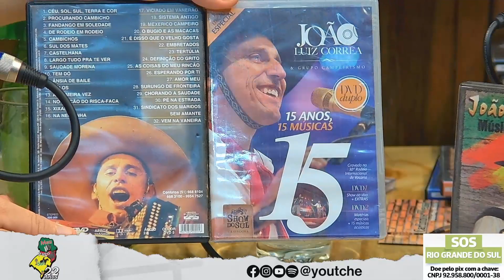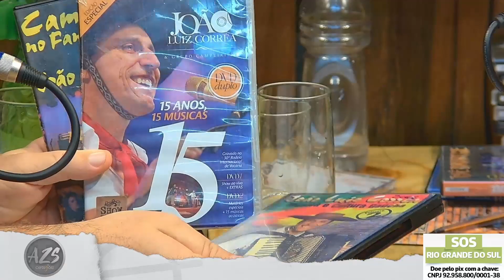SE INÍCIA A HISTÓRIA DOS DVDS - CARLINHOS WEISS